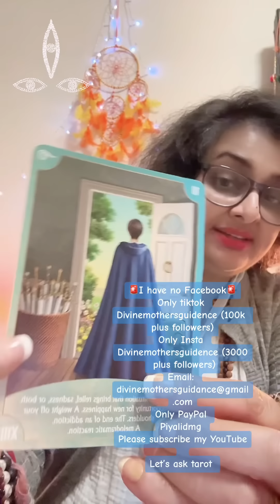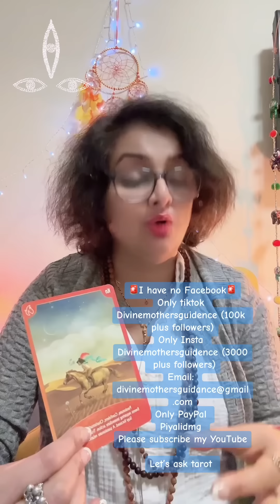Coming seven days predictions tarot all sign timeless reading